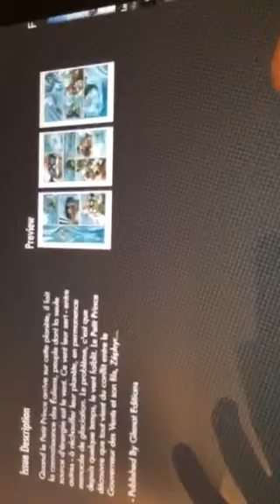Digital Comics in the classroom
The incorporation of digitally formatted graphic literature into the foreign language classroom could not only supplement current teaching curriculum, but also increase student engagement with the target language and culture. Not only that, but the cost of said literature is a fraction of the price that is typically charged by text book producers or foreign publishing companies